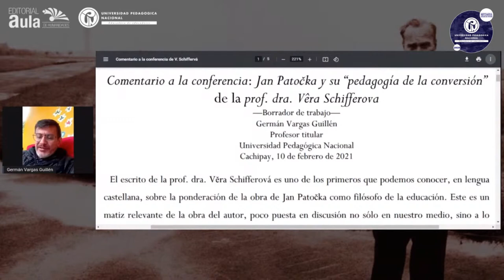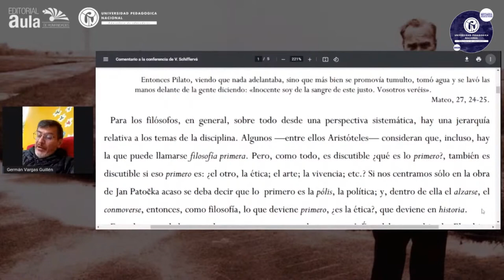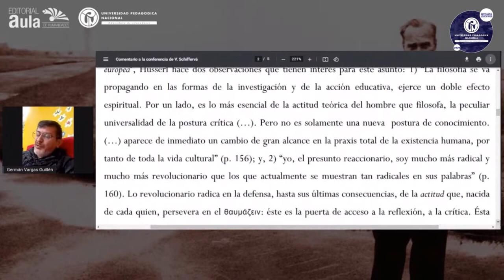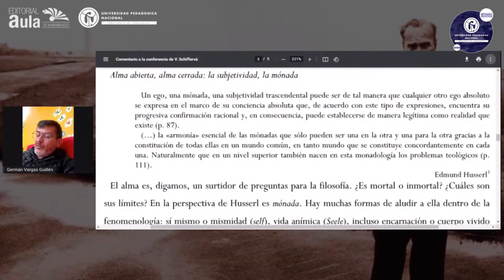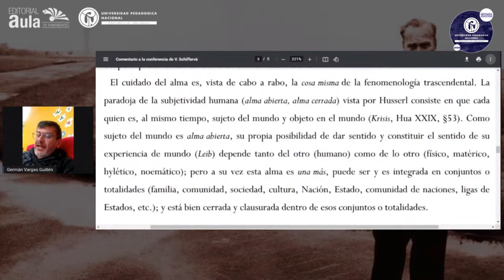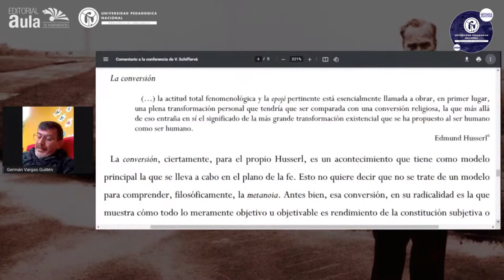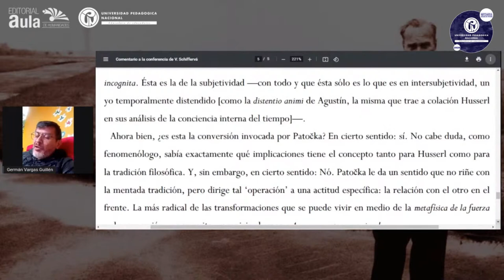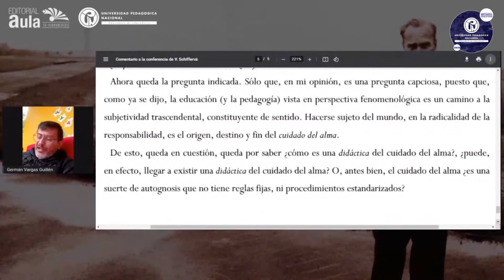Seminario de Filosofía: Jan Patočka y su pedagogía de la conversión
Ciclo de conferencias del Seminario de filosofía contemporánea a cargo del profesor Germán Vargas Guillén.